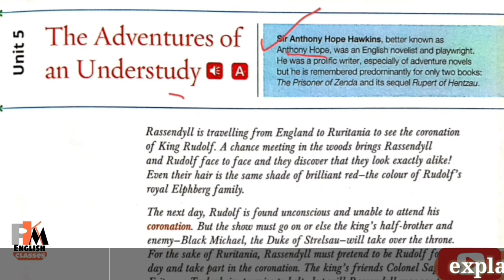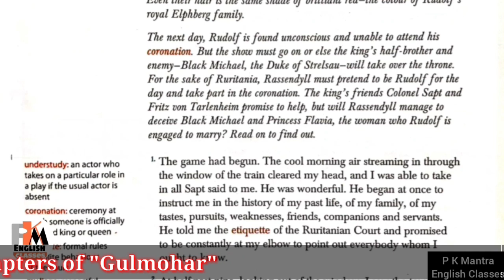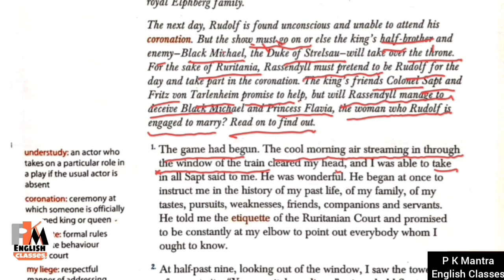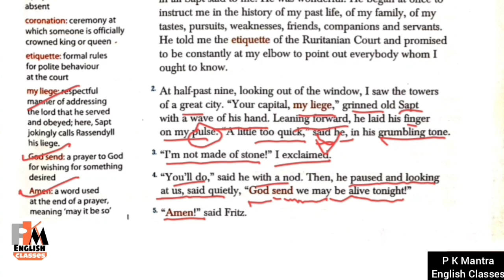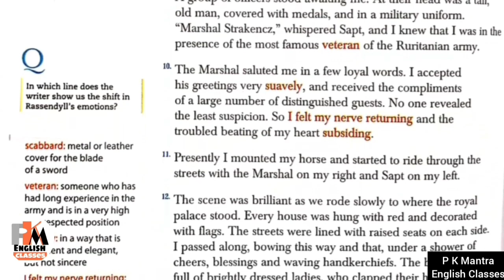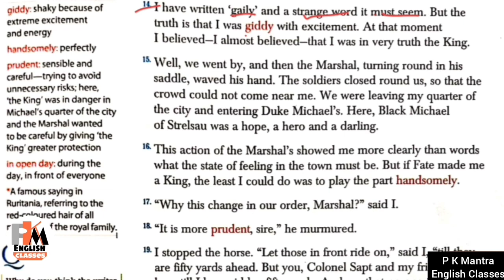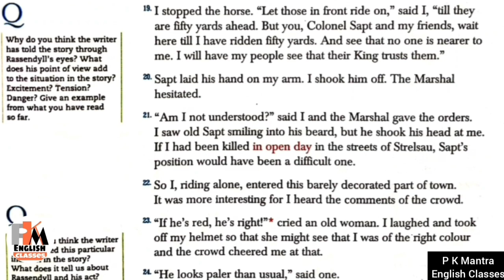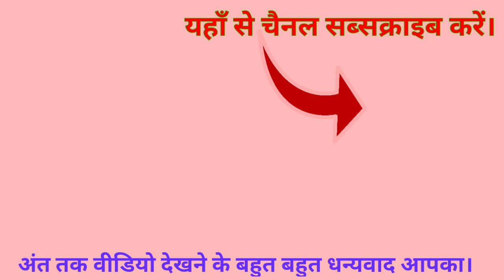The Adventures of an Understudy | part 1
The Adventures  of an Understudy | Hindi Explanation | Line by line | Part 1 | Anthony Hope

Hii,
I'm Prabhat Kumar Singh (a Govt. The Author of this story is ' Anthony Hope '.
This is the 5th Unit of the New English Reader textbook "Gul Mohar" part 8 and are given in some other books of different classes.

This is Part 1 video of the chapter.

Topics Covered (in this video) :

The Adventures of an Understudy | Hindi explanation | line by line | Part 1,
The Adventures of an Understudy | Hindi explanation | line by line 1,
The Adventures of an Understudy | line by line,
The Adventures of an Understudy | line by line in Hindi | part 1,
The Adventures of an Understudy | in Hindi | part 1,
A Prisoner of Zenda summary 1,
The Adventures of an Understudy part 1 P K Mantra English Classes,